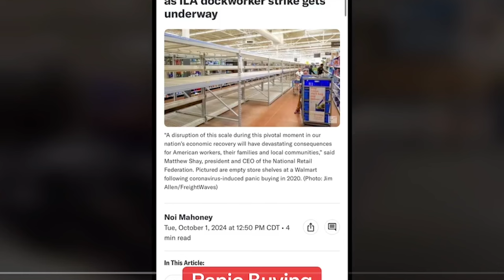PORT STRIKES Are Making People PANIC BUYING & Emptying Stores Shelves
Nationwide ports strikes are making people panic buying and emptying stores shelves

Become a Gold Member today, if you want to get access to exclusive content: